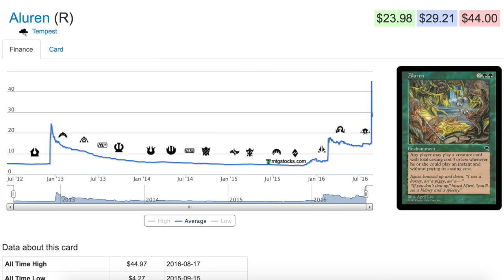$1,000 Aluren Speculation - Magic the Gathering Finance